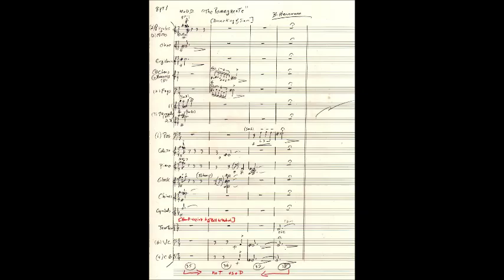"Pomegranate" [ANNA & KING OF SIAM] Bernard Herrmann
-not used & not recorded end bars of this cue
-world premiere midi by Aleksandar Popović